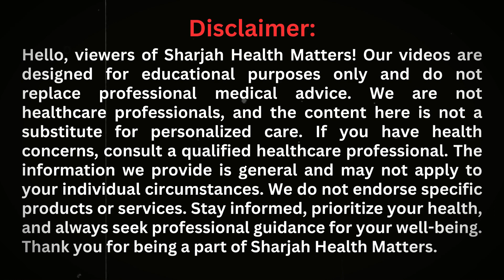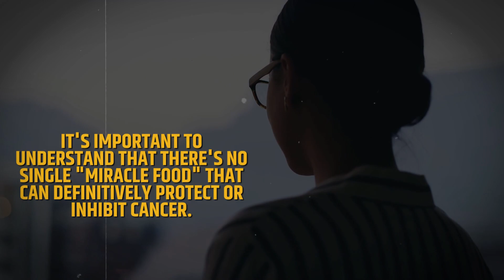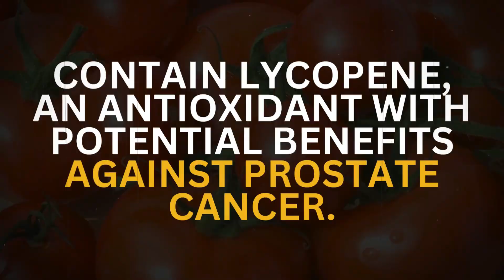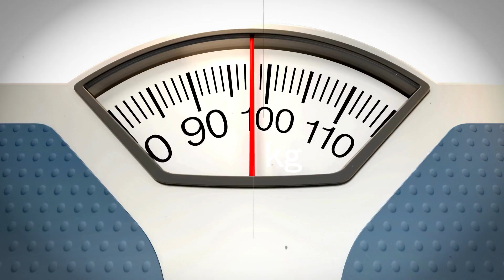Treatment Of Cancer | Breast Cancer Awareness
Breast cancer
Patient education
Chemotherapy
Hormone therapy
Immunotherapy
Tumor
Treatment
Breast Cancer School for Patients
What Is Breast Cancer
Symptoms Of Breast Cancer
New Cancer Treatments Healthcare Science (Field Of Study)